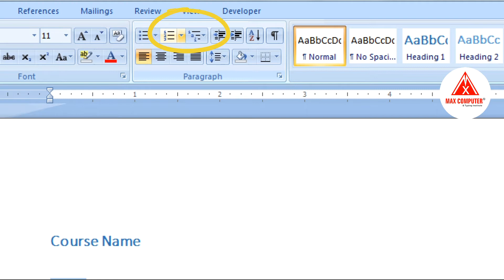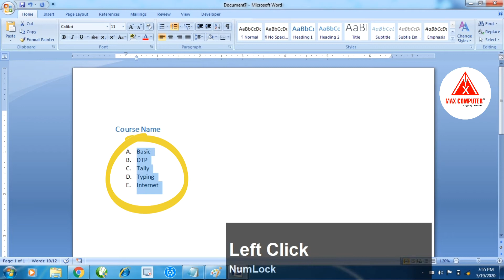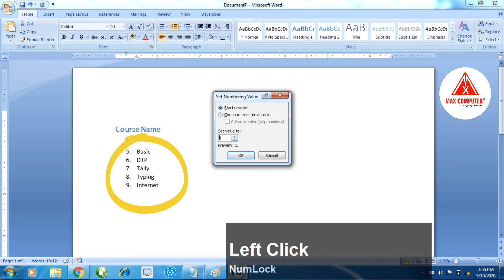Numbering (Ms Word in Hindi)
Alternatively referred to as an ordered list, number format, or number list, numbering is a list order done with numbers for checklists or a set of steps. Below is an example of a numbering list between one and five. Item One

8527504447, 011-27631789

Max Computer & Typing Institute®
(A Unit of Maxtute Computer & Graphics (OPC) Pvt. Ltd.)
Block-I, Plot No.882-883, Jahangir Puri, Delhi-110033.